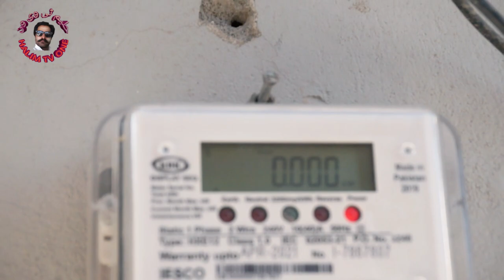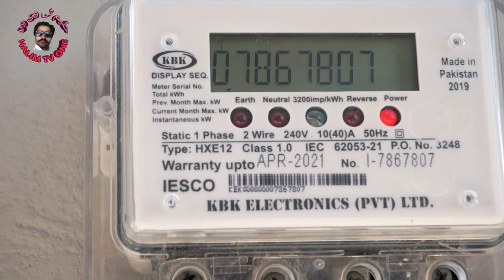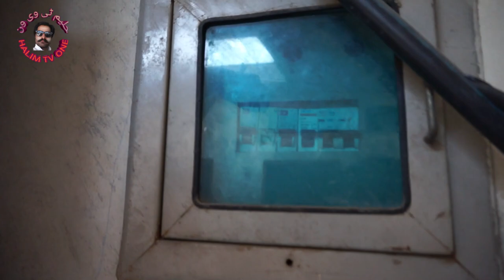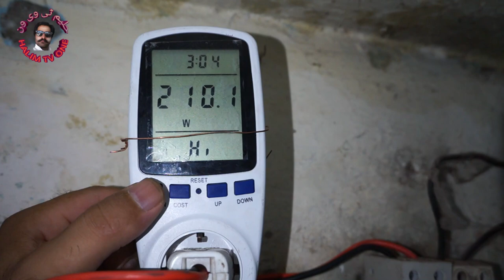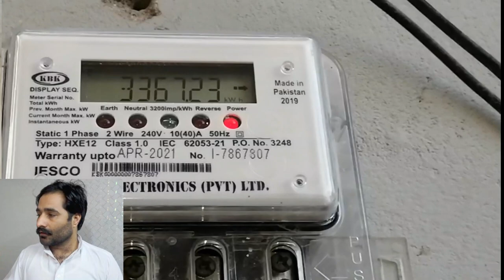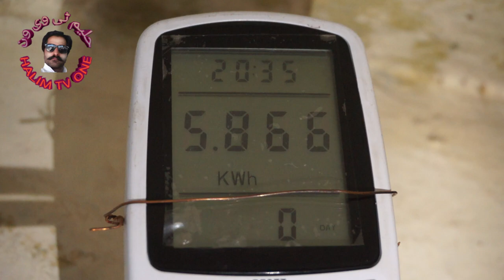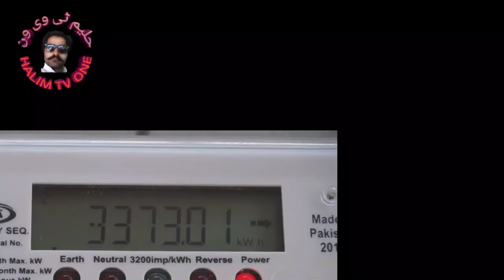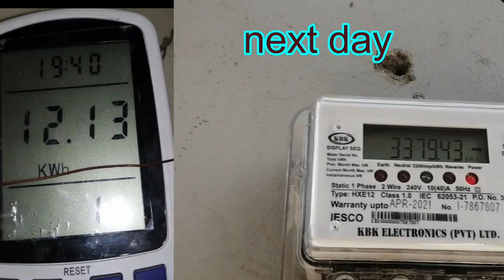How To Test Wapda Digital Energy Meter Speed By Using Power Monitor in Urdu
is video me hm digital meter ka speed test karingy ye video sb ky ley best ha